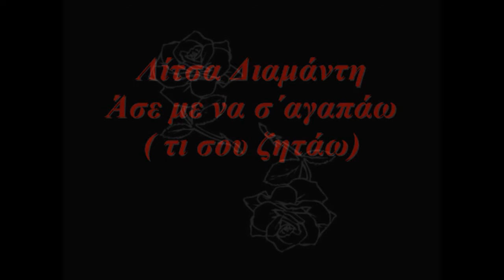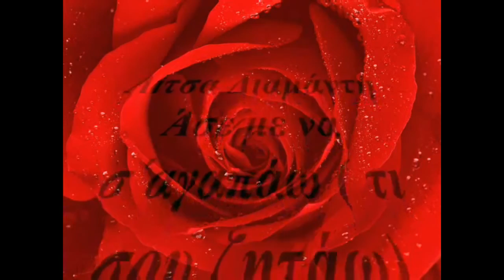Λίτσα Διαμάντη - Άσε με να σ΄αγαπάω (Τι σου ζητάω)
Τι σου ζητάω να ’μαι η σκιά σου όπου πας,
τι σου ζητάω να ’μαι το χώμα που πατάς τι σου ζητάω.
Τι σου ζητάω άσε με, άσε με, άσε με να σ’ αγαπάω.

Άσε με κάθε στιγμή στην αγκαλιά σου να πεθαίνω,
άσε με να με σκοτώνεις και να λέω "ανασαίνω",
άσε με εσύ να φταις κι εγώ συγγνώμη να ζητάω,
άσε με, άσε με, άσε με να σ’ αγαπάω.

Τι σου ζητάω όταν πονάς εγώ για σένα να πονάω
κι όταν γελάς από χαρά να τραγουδάω.

Στίχοι:  Μάρω Μπιζάνη
Μουσική:  Σπύρος Παπαβασιλείου